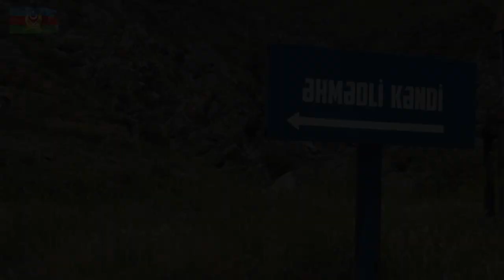Laçın rayonunun Əhmədli kəndi